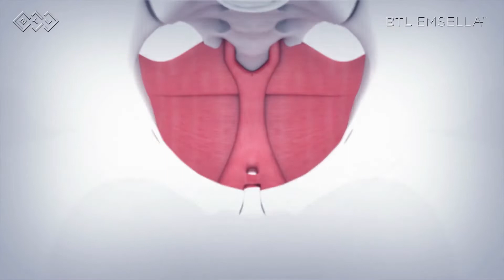Emsella: Non-Surgical Treatment for Incontenance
Cosmetic Injectables Center